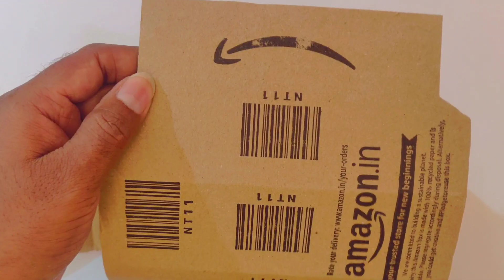Make a longest toys train at Home - DIY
DlY toy train
toy trains
How to make longest toys train
3 Amazing Toys DlY
DlY toys
DlY missiles at home
make a longest toys 🚂
dly
how to Make a longest toys train at Home - DIY
Longest dly toys train in india
how to make train
model trains
Longest dly toys train in world
vande bharat train
how to make a train